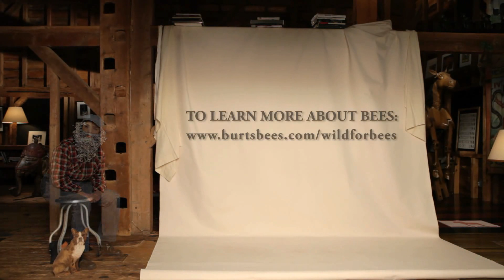Burt Talks to the Bees Queen Bee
伊莎貝拉說：「蜜蜂的生態以及組織間的合作無間保護他們家園的習性令我深深感動與著迷。
蜜蜂在人類的食物鏈中扮演著不可或缺的角色，
我希望能藉由創作一段微電影來讚頌蜜蜂，
並讓觀眾了解與我們生活息息相關的蜜蜂正面臨著嚴重的生存危機。」

伊莎貝拉在這部電影裡頭首次嘗試一人分飾多角，
包括養蜂人、工蜂、雄蜂、女王蜂等不同特性來詮釋養蜂人與蜜蜂之間的情感。

希望大家能夠一起響應Wild for bees ，拯救蜜蜂也拯救人類的未來!